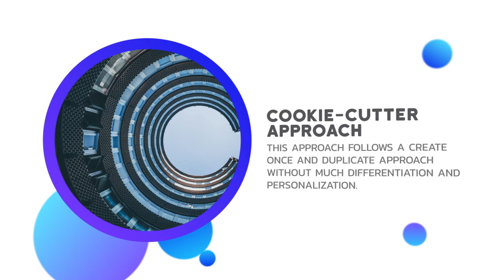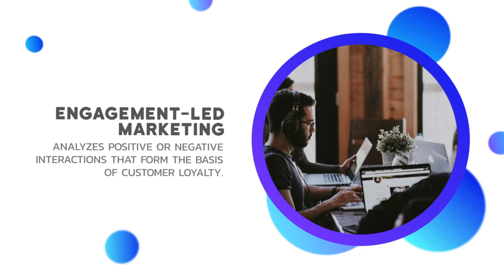Types of Marketing Approaches | CXO Strategies Middle East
Different marketing approaches to help you understand what makes a good strategy and which of these strategies seem most effective.